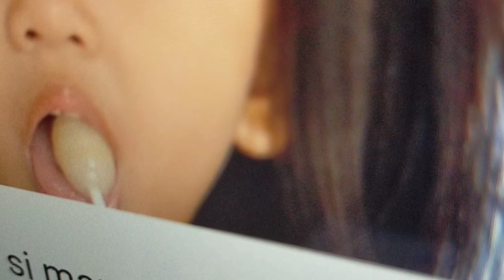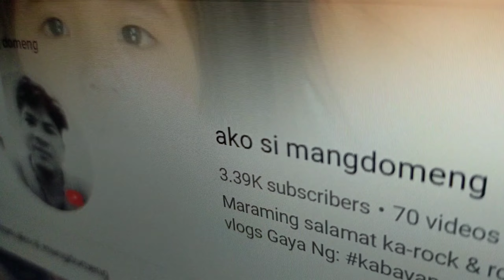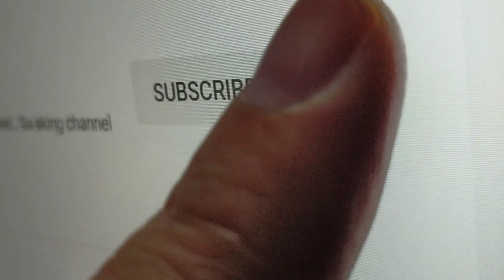THRIFTING TIPS & IDEAS FOR BEGINNERS (ukay ukay tips at idea para sa mga beginners)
raw vlogs mga bossing, nais ko lang mag share Ng konting experience sa aKing journey tungkol sa pag Ukay ukay.